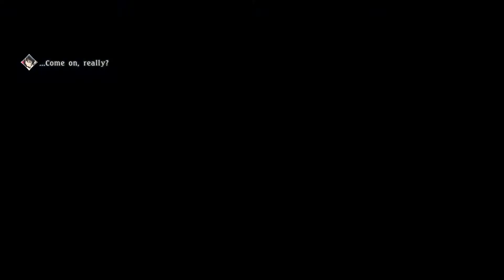Tales of Berseria 25 - Tales of TF2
Twenty Fifth episode of Tales of Berseria

Your Funkateers are
Levi B. Ward
Dakota Dever